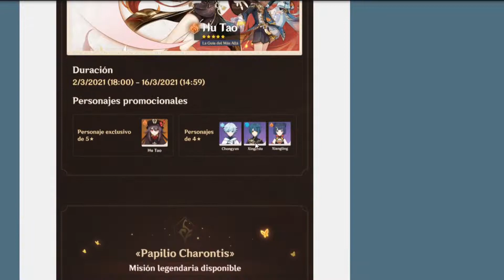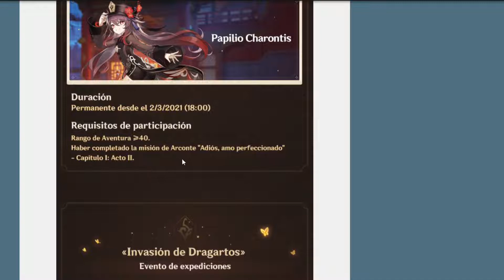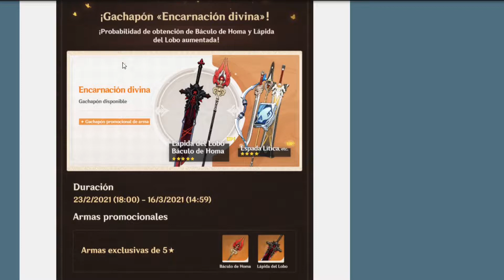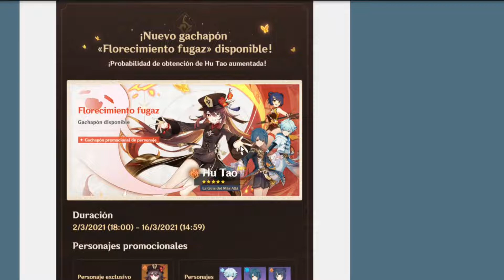El Banner de Hu Tao es una GENIALIDAD! | AR 55 | Genshin Impact en Español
Hola muchachada, hoy les traigo el banner de Hu Tao y mi opinion al respecto, espero les guste el video :D